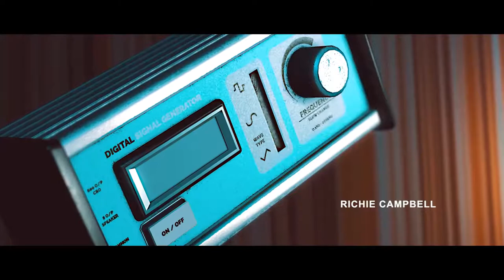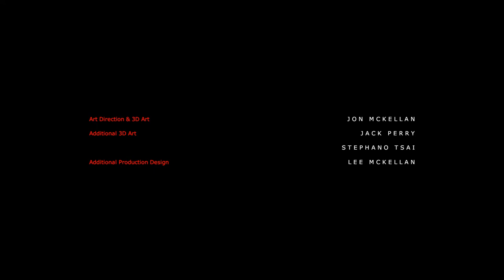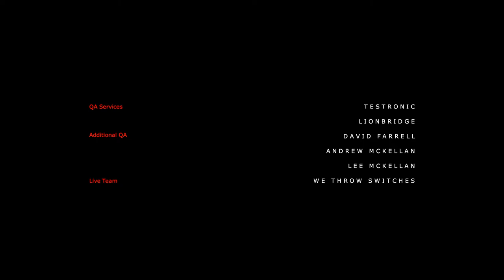Stories Untold Episode 1!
Hello people! Sorry about the delay. I know that I need to continue with Game of Thrones.. In due time... First, I was trying to figure out what to play for October, or Halloween, if you will. I will try to play Outlast, but I have read about this game, Stories Untold. Don't really know what it's about, but so far, at least for this episode, this is good. More to come!

I do have a twitch channel and I stream on here as well as often as possible! I would appreciate your support! Hope to see you there!